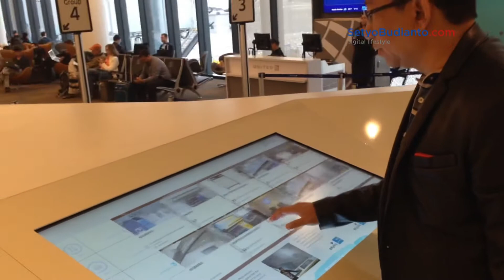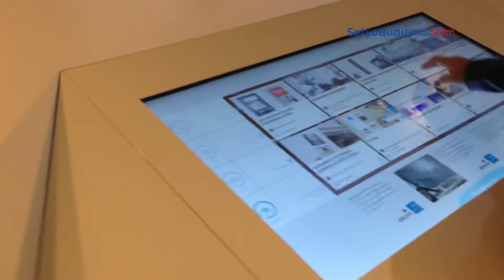Terminal Keberangkatan di San Francisco Airport akan Terbang menuju Seattle - Mei 2014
Terminal Keberangkatan di Bandara San Francisco terbang menuju Seattle.